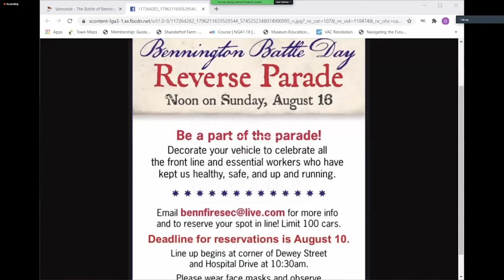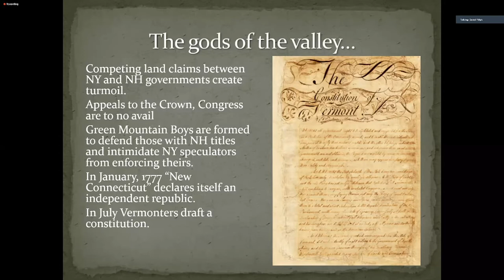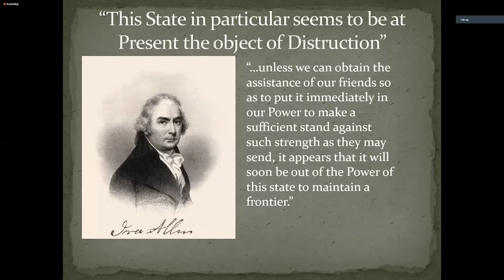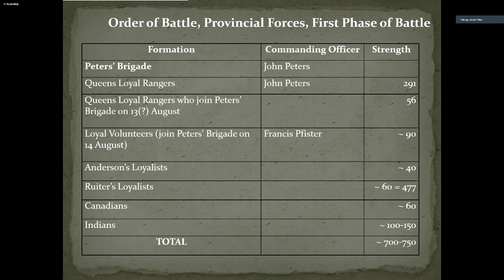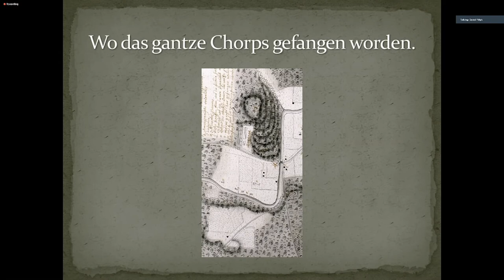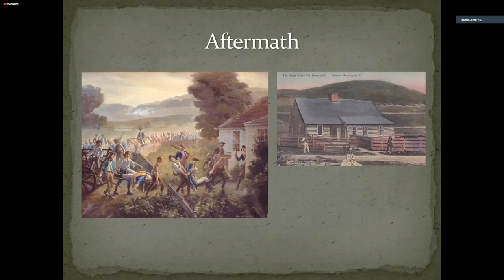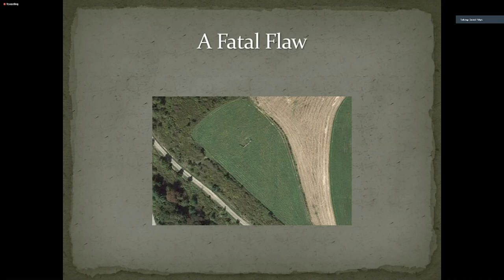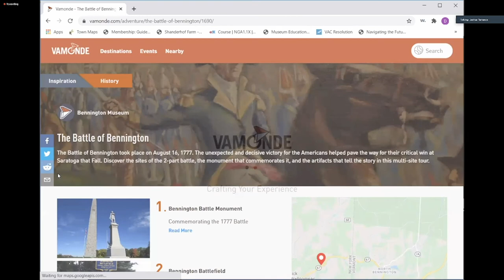Battle of Bennington via Zoom // 8-9-20